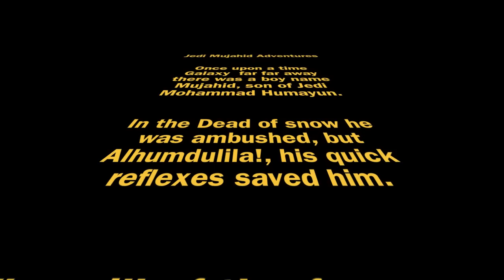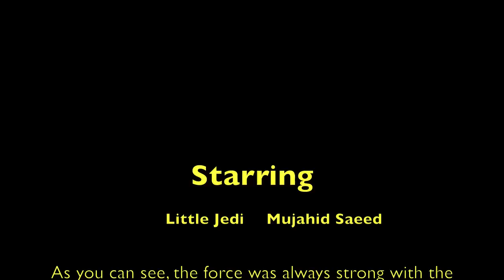Jedi Mujahid Zafar, Son of Mohammad Humayun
Jedi Mujahid Adventures

Once upon a time Galaxy  far far away there was a boy name Mujahid, son of Jedi Mohammad Humayun.

In the Dead of snow he was ambushed, but Alhumdulila!, his quick reflexes saved him.

The will of the force was strong with him!

Even though he fought and won many battles no one ever knew how young he started.

Until NOW!

This is his missing footage!